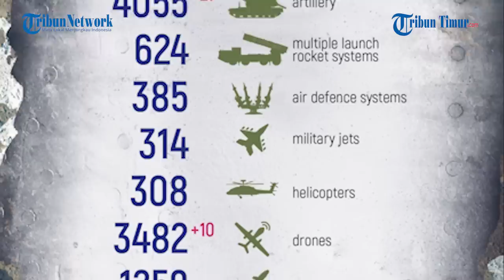Militer Rusia Pukul Mundur Sekelompok Tentara Ukraina yang Coba Masuki Kawasan Rusia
TRIBUN-TIMUR.COM - Beginilah cuplikan pertempuran di dekat jembatan Antonovsky, di mana regu pendarat melumpuhkan kelompok penyerang Angkatan Bersenjata Ukraina dari pantai.

Setelah bendungan diledakkan dan tepian sungai Dnieper dibanjiri, pasukan Rusia dan Angkatan Bersenjata Ukraina meninggalkan posisi banjir mereka, tetapi ketika air mulai surut, musuh berhasil menjadi yang pertama pindah ke pantai Rusia dan menempati area kecil di dekat jembatan.

Hingga 70 militan mendarat di sana dengan perahu, tetapi mereka langsung diserang oleh pasukan artileri, mortir, dan militan yang signifikan dari sisi lain, ditarik untuk mendapatkan dukungan tembakan.

Kelompok penyerang Angkatan Udara dan artileri sedang melakukan operasi untuk mengusir musuh dari wilayah Rusia sehingga Angkatan Bersenjata Ukraina tidak dapat membuat pijakan di sana.

Ledakan dahsyat terjadi di titik yang ditargetkan.

Pasukan Rusia mengeklaim serangannya tepat mengenai sasaran dan melenyapkan semua yang ada di sana.